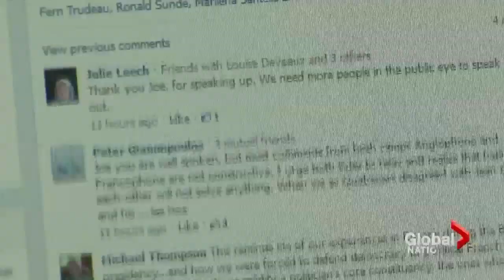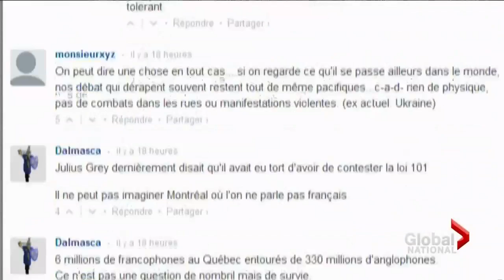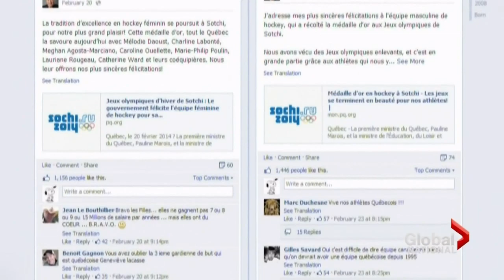McGill University professor gets backlash for Quebec Premier critique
Sat, Mar 1: He was critical about a press release by Quebec Premier Pauline Marois following the gold medal hockey game last Sunday. Well, what he put on Facebook led to hundreds of critical comments and some are blaming linguistic tensions in the province.  Mike Armstrong explains.